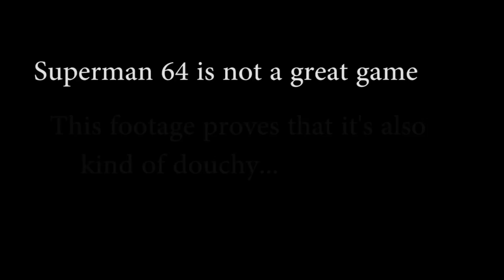Superman 64 is really douchy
I have played many unfair games, but this still shocked me greatly... At least I got it on film XD